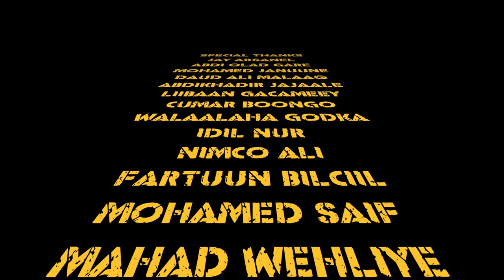ABDULLAHI GOOF 2015 DEQOW DARTAA OFFICIAL VIDEO (DIRECTED BY STUDIO LIIBAAN)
ABDULLAHI GOOF 2015 DEQOW DARTAA
CODKII: ABDULLAHI GOOF
VOCAL RECORDING BY: STUDIO LIIBAAN
SOOSAARIDII: STUDIO LIIBAAN